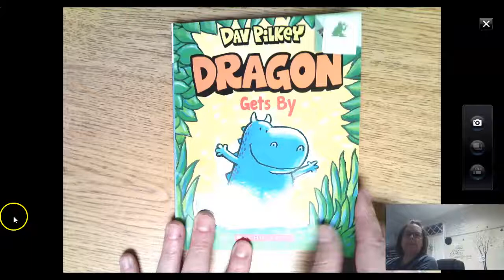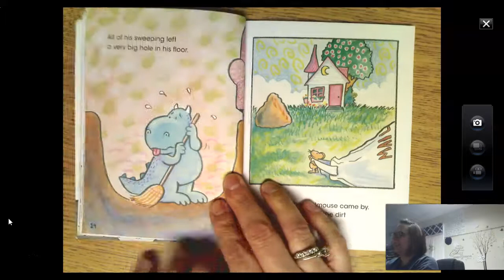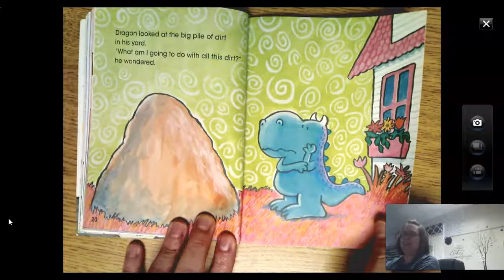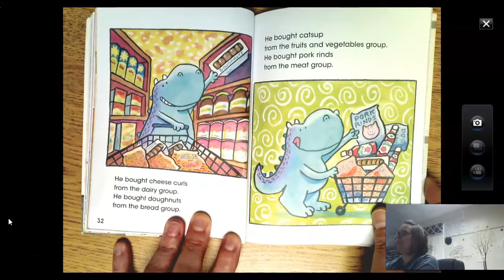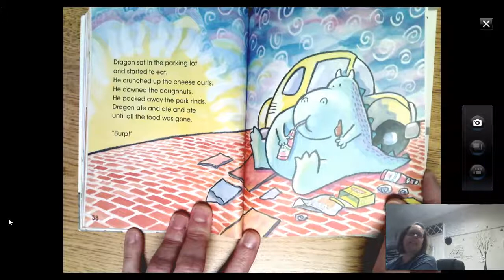Dragon Gets By